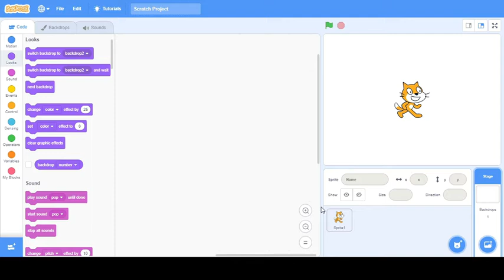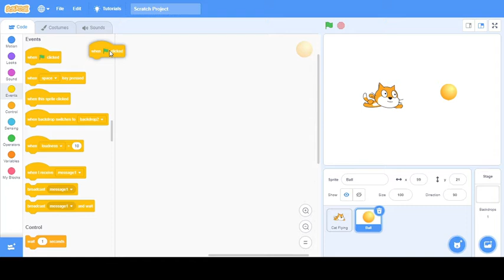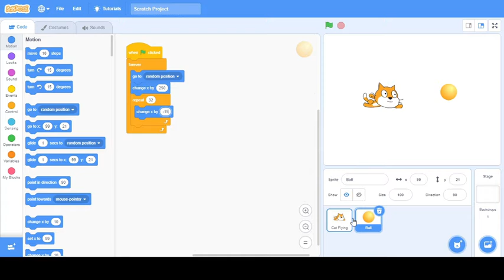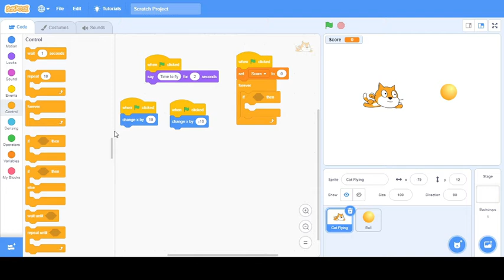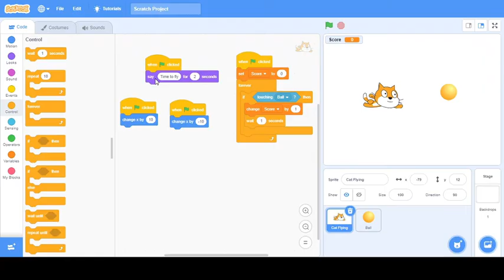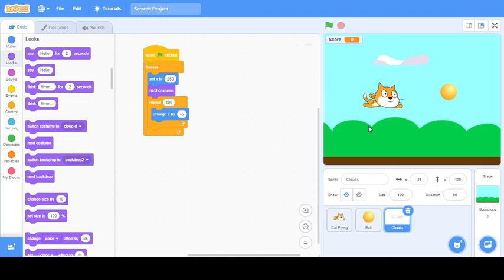SCRATCH TUTORIAL BASICS HOW TO MAKE A CAT FLYING GAME IN SCRATCH// IN HINDI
Today we are going to learn how to make CAT FLYING GAME ON A SCRATCH on scratch. This video shows teaches you the basics on Scratch. The beginner may find Scratch difficult and i have tried to make it easier.

Please see my video how to animate a ballerina on scratch

Please see this one also how to animate a Birthday Birthday Greeting Card on scratch link is